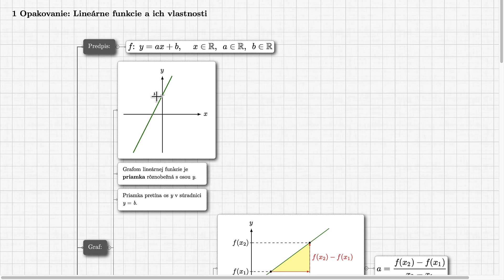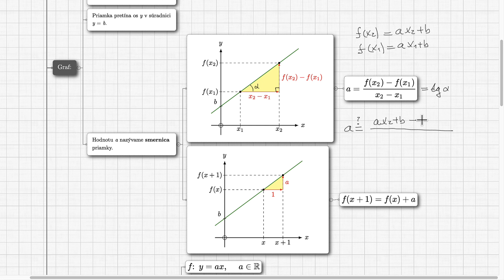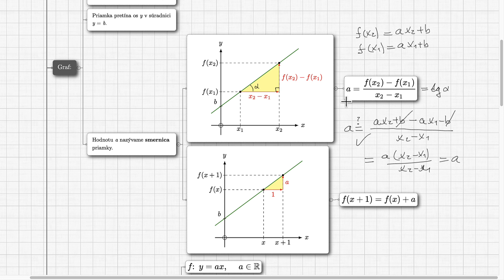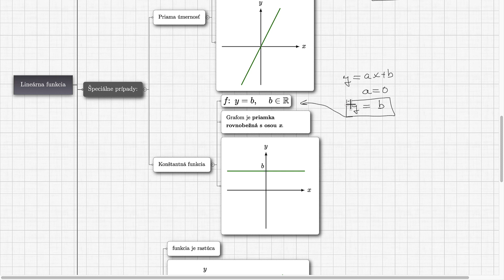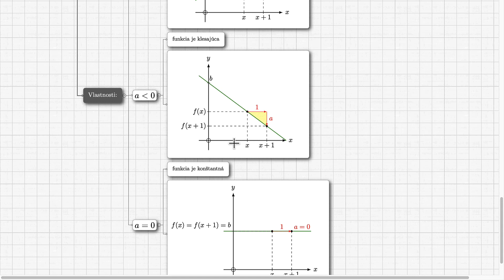01 Opakovanie: Lineárne funkcie a ich vlastnosti - A